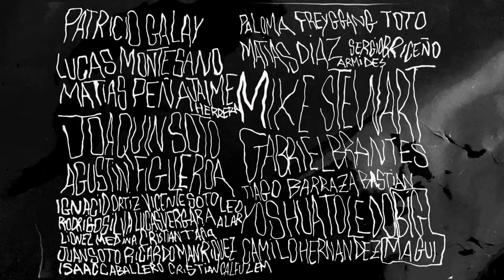PUNTA 2 BODYBOARD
Una mezcla de lo antiguo con lo moderno, una pieza que simplemente refleja  lo que se vive en PUNTA 2.

FILM/EDIT/ILUSTRACIONES : MORZART
CAMARAS ADICIONALES: FEDE, ARIEL, LUNA, TIAGO GRACIAS!